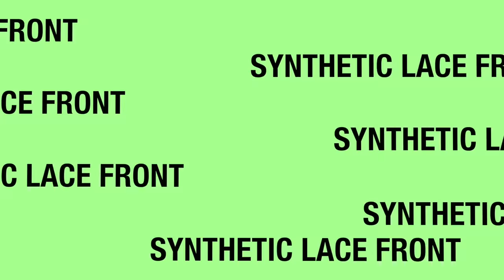MUST HAVE ANYTIME WEARABLE WIG Its A Wig Swiss Lace ADONIA Divatress.com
SOME OF MY FAVORITE SITES